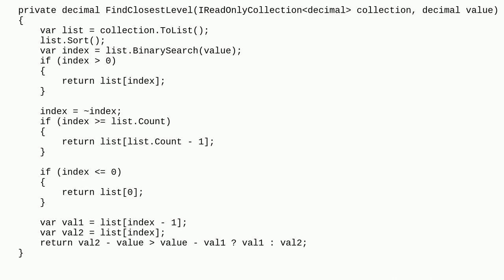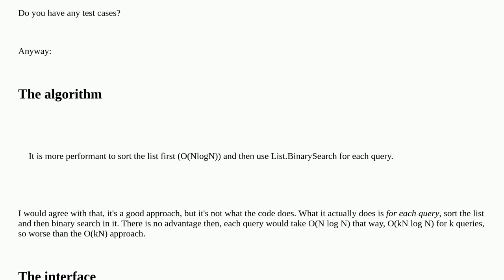Codereview: Find closest value in a big list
Find closest value in a big list

A special thanks goes out to the awesome community

  .net c# binary-search